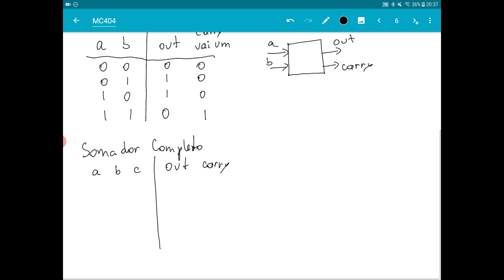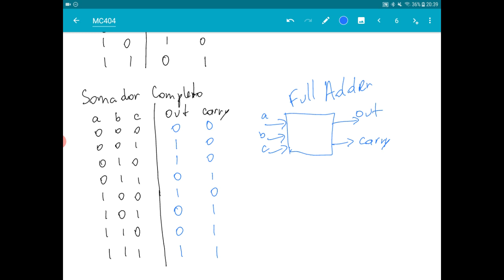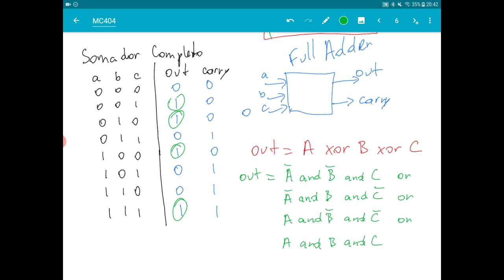MC404 - Operações aritméticas - somador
Operações aritméticas em binário. Meio somados e somados completo.

Este vídeo faz parte do conteúdo da disciplina MC404 - Organização Básica de Computadores e Linguagem de Montagem, ministrada pelo prof. Rodolfo Azevedo, do Instituto de Computação da UNICAMP.